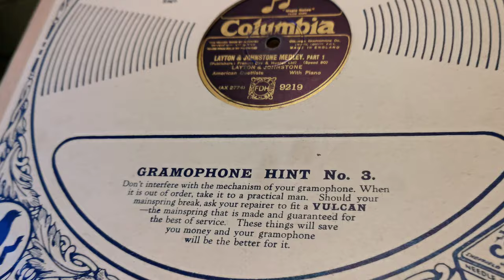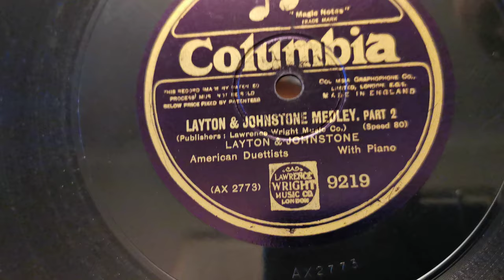Layton & Johnstone Medley Parts 1 & 2 - Columbia 12" 80rpm Record - HMV 157 Gramophone